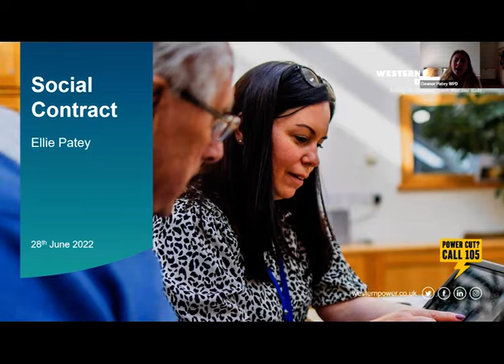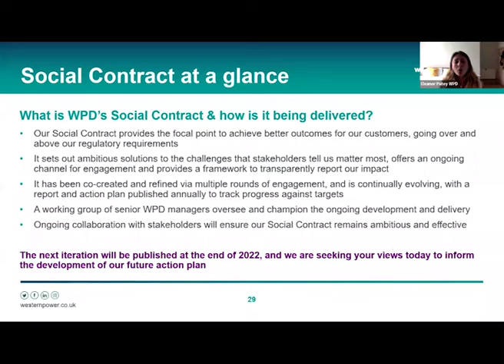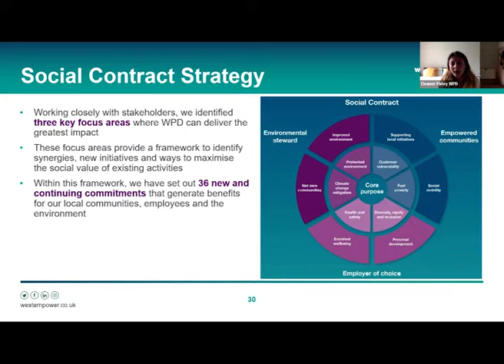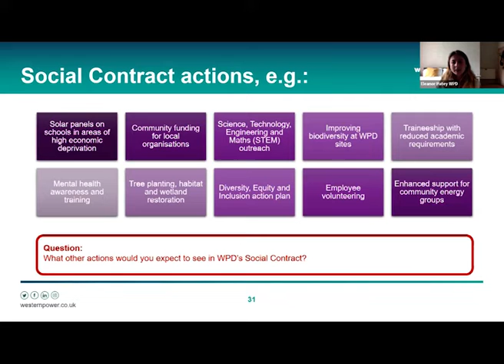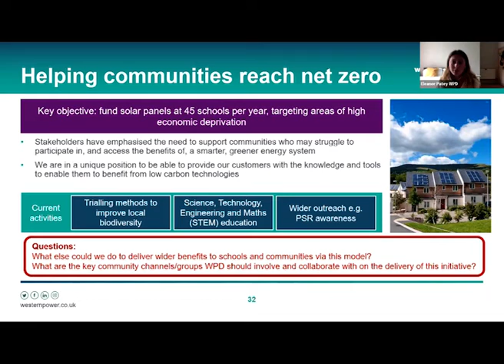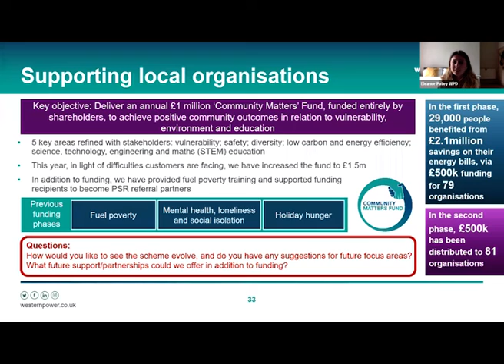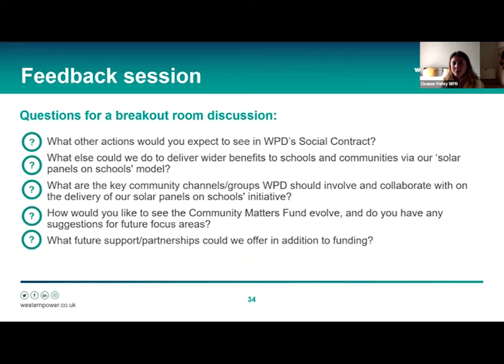2022 Stakeholder Workshop - Session 7